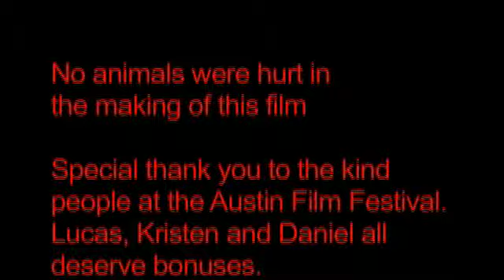'Til the Undead Do Us Part YFP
Akins High School and the Austin Film Festival Storytelling Through Film